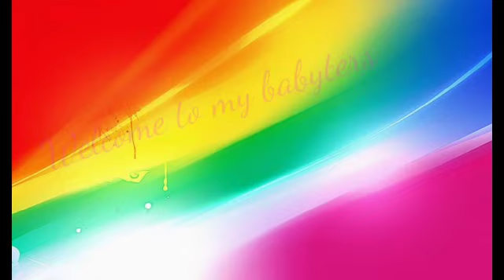My (1st) vlog! | babyters VLOGSS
Welcome to my (1st) vlog enjoy watching. And stay safe everyone. God bless🙏😘